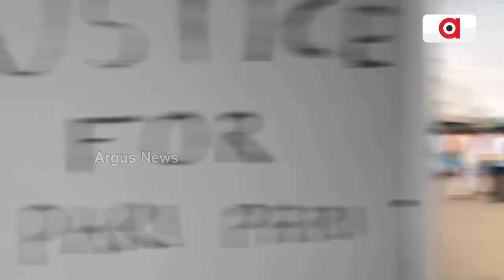ସିବିଆଇ ତଦନ୍ତ ହେଉ,ମୋତେ ନ୍ୟାୟ ଦିଆଯାଉ : ମୃତ ଗୋବିନ୍ଦ ସାହୁଙ୍କ ପତ୍ନୀ